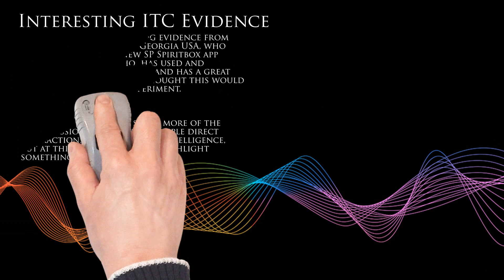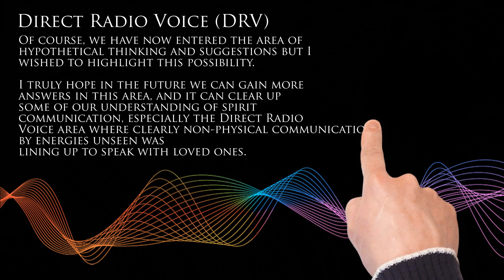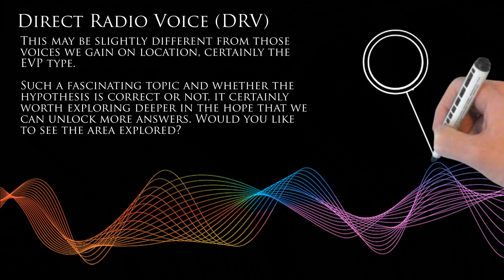A Breakthrough In Spirit Communication? - ITC Research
Could we possibly see a Breakthrough In Spirit Communication with a curious phrase that was captured by our good friend Jeremy Lathem in Georgia, USA? In this video I briefly discuss this, show the evidence and add on a few more interesting phrases he captured.

I would like to thank Jeremy greatly for this, thank you to Glenn Falconer for the latter music track for our videos and thank you to all you subscribers and friends for the continued support. It DOES NOT go unnoticed.

Ryan's Book -

What lies in the world beyond? Is the reality we experience all that there is? Or is there another realm beyond the one that we know? These are the questions that paranormal researcher and investigator Ryan O’Neill tries to answer, using evidence from his own extensive personal experience and research. Starting with how he was drawn into the paranormal, and exploring concepts such as different levels of consciousness, out-of-body experience and near-death experiences, as well as a guide to paranormal terminology, and a selection of hauntings he has personally investigated. Ryan O’Neill leaves us with more questions than answers about what lies beyond.Ryan O’Neill is Fife based investigator with Scottish Paranormal